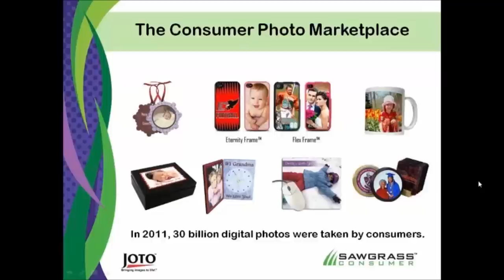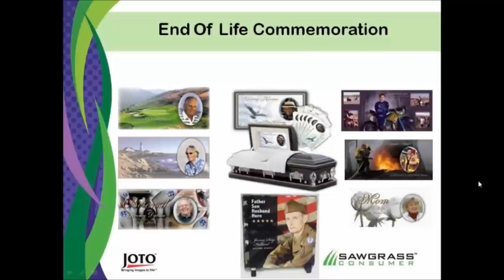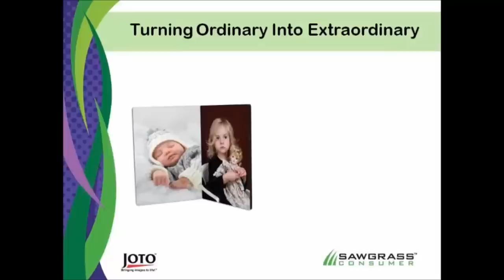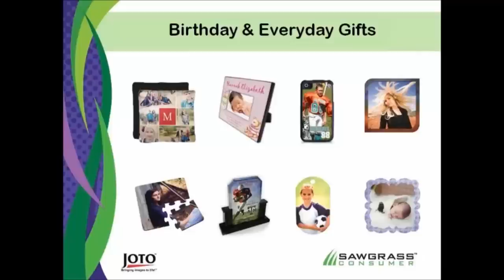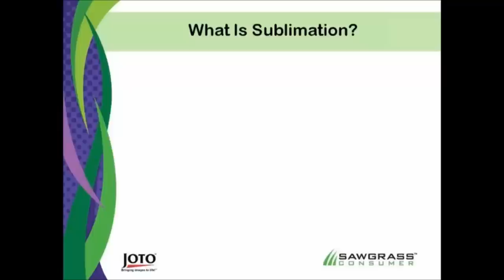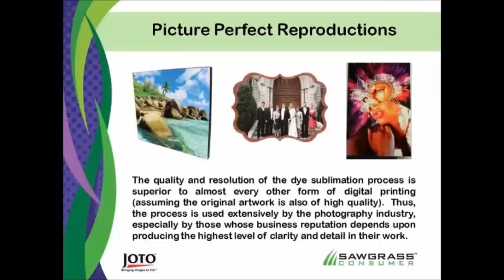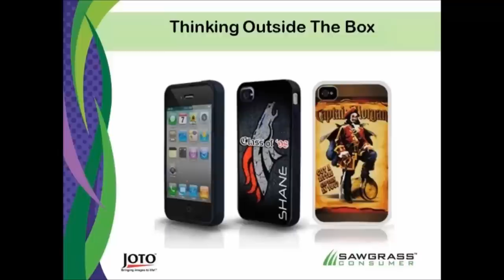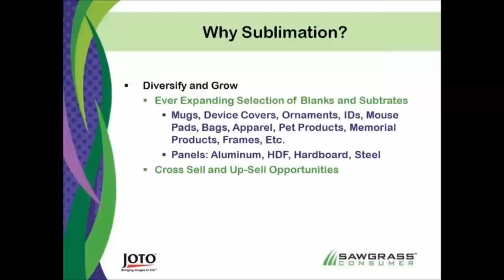Joto Webinar - Photo-Gifts - The Ultimate Personalization Product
Photo-gifts are hot, profitable and easy to produce.  Learn how to sublimate and digitally apply photos, graphics and logos onto a wide variety of gift merchandise.

It's the perfect addition to any gift store or an ideal stand alone business that can be operated from virtually any location.  Create hundreds of personalized products including apparel, mouse pads, mugs, license plates, coasters, tote bags, pet products, clocks, puzzles, plaques, clipboards...the list is long!